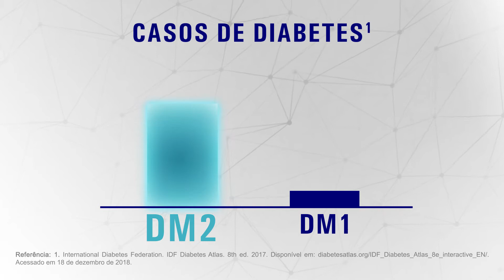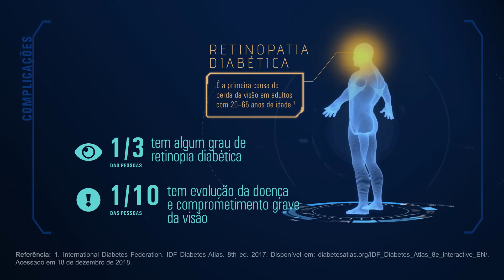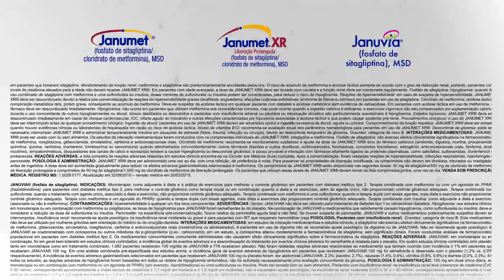CCEM 2020 - MSD - Institucional